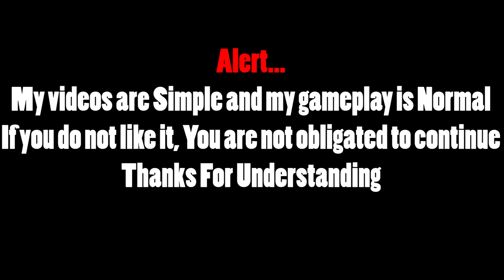Escape From Tarkov - SCAV Gears To Hero Gears??!! (No Commentary)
pc FPS Online gameplay (No Commentary)
The channel is for all shooter games, but the focus will be on games known to everyone
Please support me to continue with this content